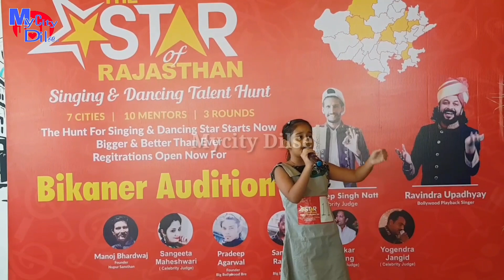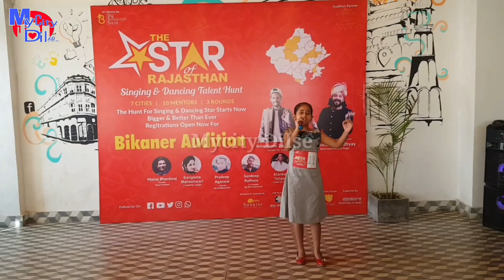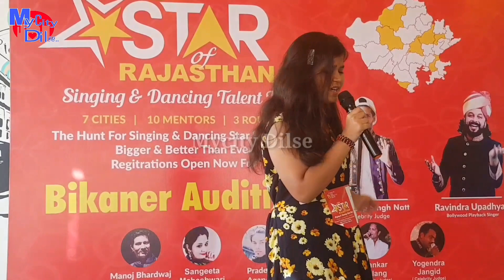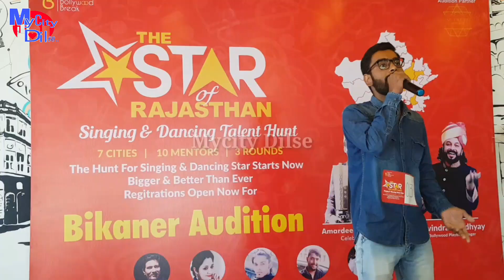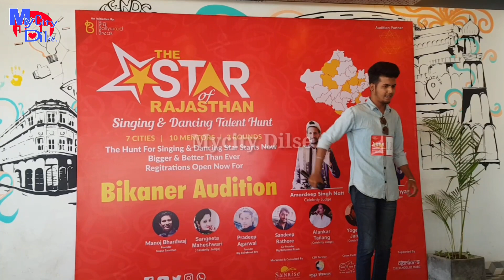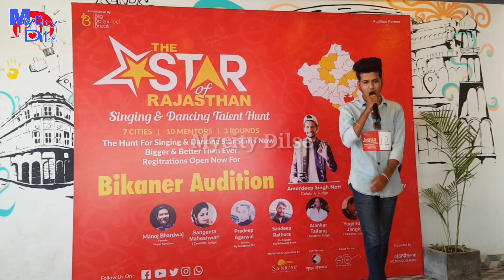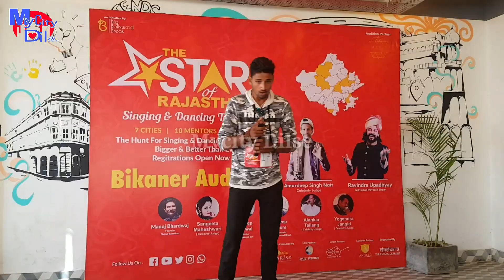Tha Star of Rajasthan Singing & Dancing Talent Hunt🔥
Bikaner Rajasthani india
बीकानेर, राजस्थान,भारत ____________________________________________
► MAPS